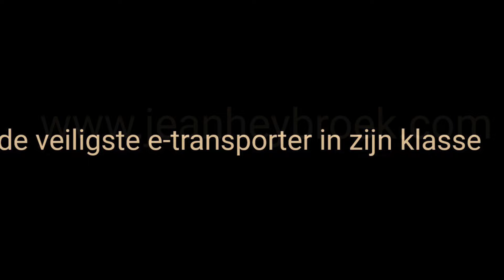Nieuw: de Club Car Urban e-transporter!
Sinds deze maand hebben wij een nieuwe topper in ons assortiment: de elektrische Club Car Urban. Deze compacte e-transporter met 1000 kg laadvermogen valt op door zijn stabiele wegligging, comfortabele cabine en de kwaliteit waar Club Car bekend om staat. Ook qua veiligheid is deze elektrische bedrijfswagen uniek door o.a. zijn kreukelzone, veiligheidssloten en automatische parkeerrem. De Urban is verkrijgbaar met N1 of L7e kenteken en leverbaar in vele uitvoeringen zoals een gesloten- of een open bak met kiepfunctie. Kijk voor meer informatie op of maak een afspraak voor een proefrit.